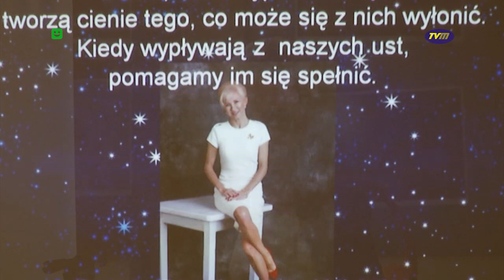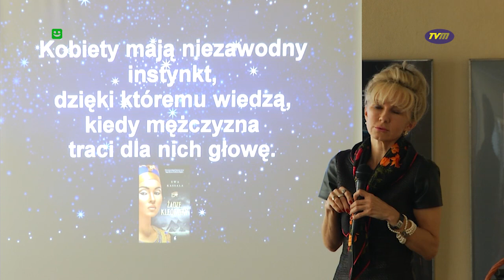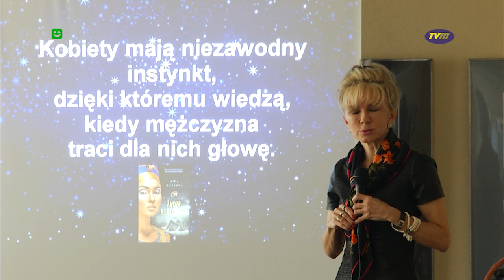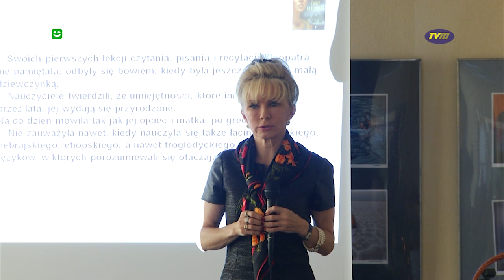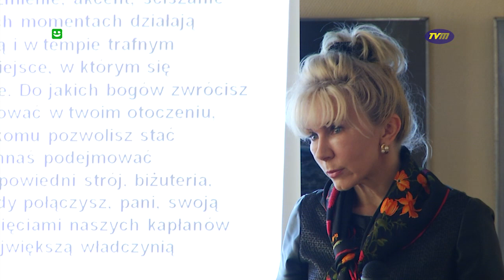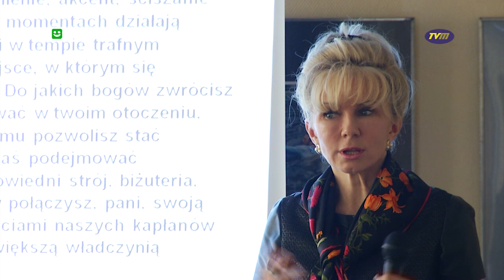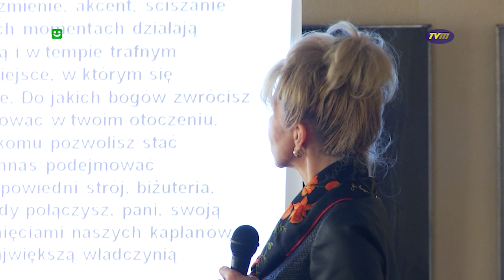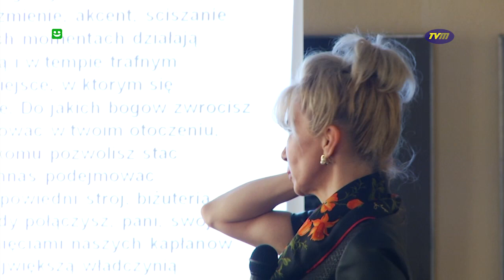TVM - "ŻĄDZE KLEOPATRY"